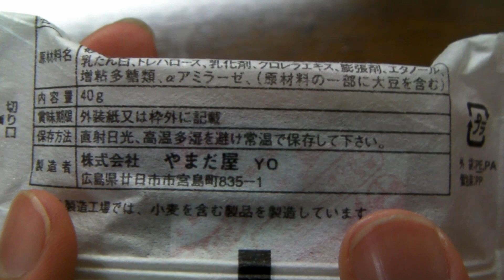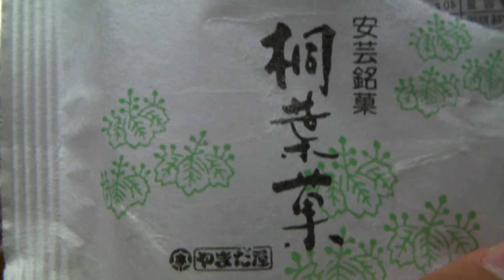やまだ屋 桐葉菓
宮島のもみじ饅頭の老舗「やまだ屋」の 桐葉菓を食べてみましたー